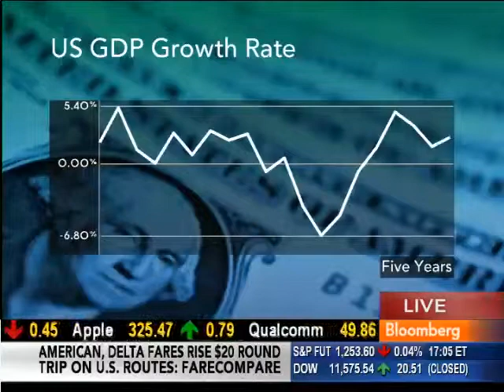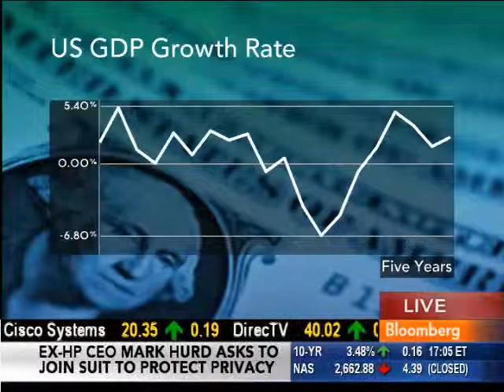Jerry Jasinowski interview - Taking Stock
Jerry Jasinowski interview - Taking Stock Bloomberg